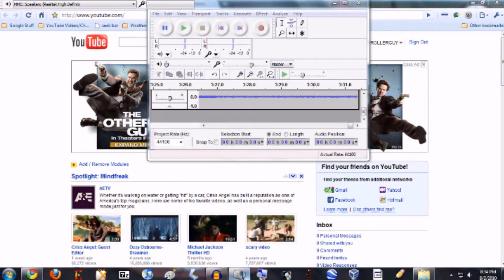YAAAY!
Let's See How Long YOU Can Tolerate It

This Is SO Annoying It's Funny

SOMEBODY TELL ME WHY I ADDED THIS!!

A Custom FOF Theme, With May Shouting "YAY!" Everytime The Crowd Cheers

The Crowd Cheers When

-A Solo Comes Up
-At Least 90% Is Recieved On A Solo
-Overdrive
-Going Green
-Whenever A Band Member Reaches The Top Of The Rock Meter
-The Crowd Noise REPEATS Itself After End A Song Until You Continue

Just To Test How Much Of It You Can Take (It's Worse Without Audio Lag!)